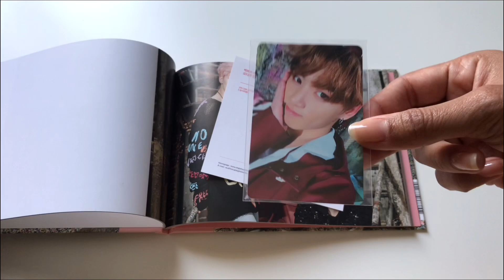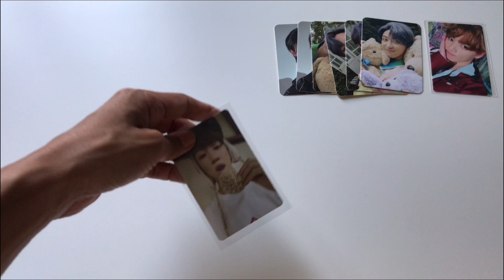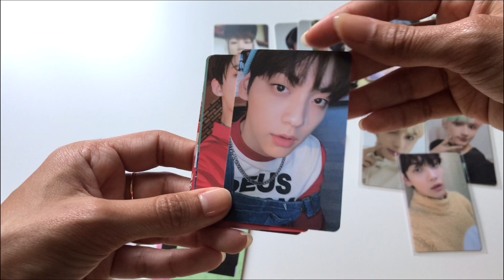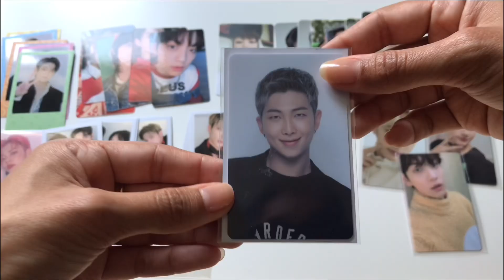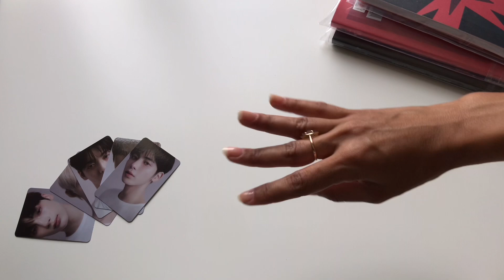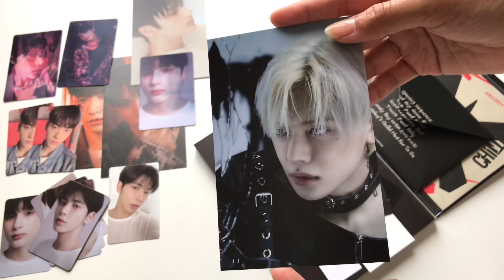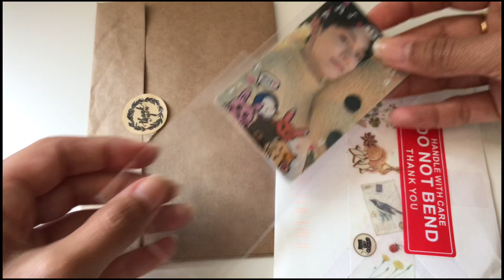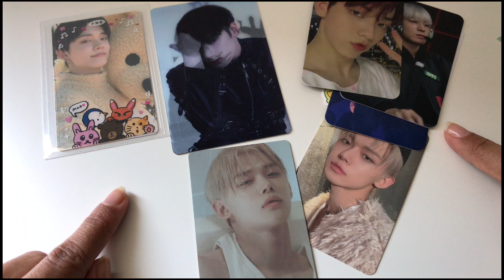may collective kpop photocard haul #9 🍒 BTS PTD Vegas lucky draw & MGM pc, TXT unboxing, and more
may worked out perfectly for a mail haul this month full of photocards, albums and even magazines 🥰

timestamps:
✰ 0:00 - BTS You Never Walk Alone album + Jungkook photocard
✰ 1:34 - Seventeen Dicon My Choice is Minghao magazine + photocards
✰ 4:40 - Seventeen Minghao Going Seventeen photocard
✰ 5:37 - TXT Fight or Escape Huening Kai Together photocards
✰ 7:04 - TXT Deco Kit set photocards + Soobin random photocard
✰ 12:11 - BTS PTD Las Vegas lucky draw + BTS MGM Las Vegas hotel photocard
✰ 15:45 - TXT Thursday's Child album unboxing + Synnara pobs
✰ 26:10 - TXT Deco Kit Yeonjun random photocard
✰ 27:10 - TXT Thursday's Child Huening Kai Hate version lenticular
✰ 28:18 - TXT Thursday's Child Yeonjun Mess version photocard + Yeonjun Target photocard

♡ TXT Thursday's Child Weverse album unboxing:
♡ TXT Thursday's Child Tear version OT5 unboxing:

binder supplies:
♡ transparent 4-ring a4 binder
♡ 9-pocket pages
♡ 8-pocket pages
♡ 4-pocket pages
♡ dragon shield white sleeves
♡ 59x86mm sleeves
♡ 59x92mm sleeves
♡ 70x100mm (mini photocards) sleeves
♡ soft sleeves

mini binder supplies:
♡ amifa a5 mini binders (search term: A5サイズ バインダー ファイル)
♡ amifa a5 4-pocket pages (search term: A5 クリアポケット 4ポケット)
♡ dragon shield classic sleeves
alternatives: